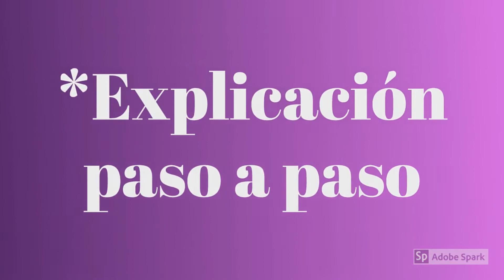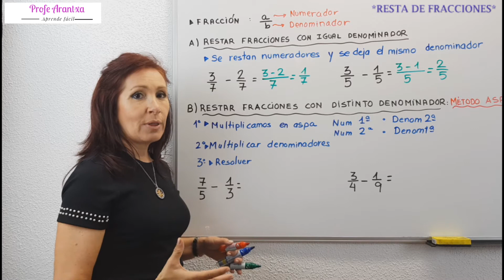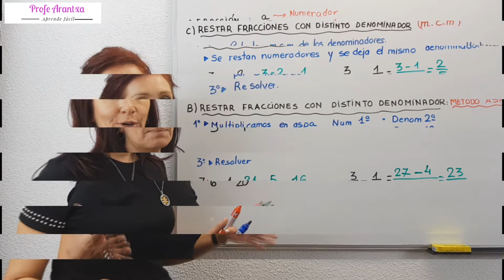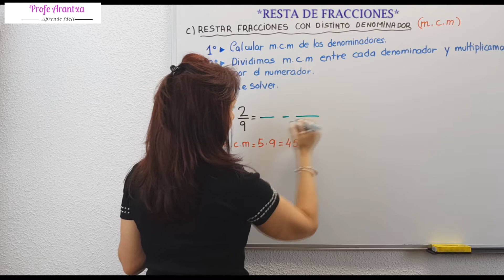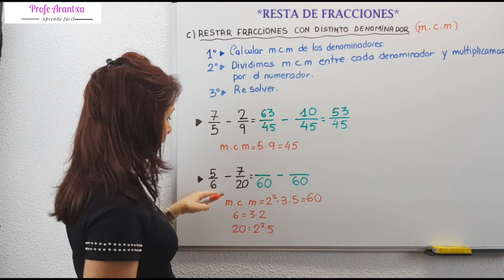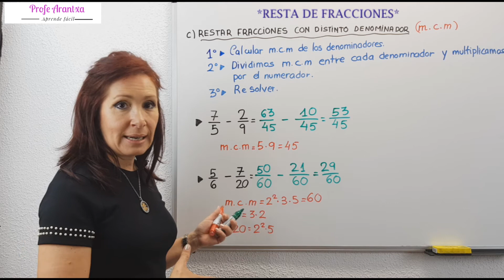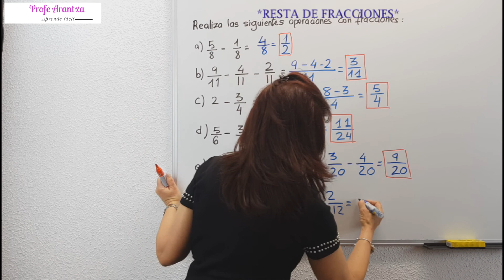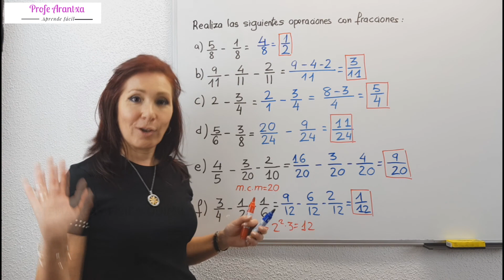RESTA DE FRACCIONES 🔶Operaciones con fracciones 🔶Como restar fracciones 🔶FACILISIMO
👉EN ESTE VIDEO:" RESTA DE  FRACCIONES*"MUY FÁCIL"  Tienes un explicación paso a paso de como se realiza la resta de fracciones.

👉INDICE DEL VIDEO:
0:00 Presentación del tema
1:36 Resta de fracciones con el mismo denominador
2:27 Resta de fracciones con distinto denominador(Método Aspa)
4:47 Resta de fracciones con distinto denominador (M.C.M)
8:28 Ejercicios resueltos de resta de fracciones

👉EXPLICACIÓN: RESTA DE FRACCIONES #8 *OPERACIONES CON FRACCIONES *COMO RESTAR FRACCIONES *FACILISIMO

📍CONCEPTO Y TÉRMINOS.
FRACCIÓN indica una parte de un todo. Tambíen se puede definir como el cociente de dos números enteros de la forma     a/b siendo b distinto de 0.

📍TÉRMINOS DE UNA FRACCIÓN:
* El numerador es el número de partes que se eligen
* El denominador es el número total de partes en las que se divide la unidad.
   Ejemplo: en la fracción 1/6  el numerador sería el 1 y el denominador sería el 6.

📍RESTA DE FRACCIONES:
 RESTA  DE FRACCIONES.

 FRACCIONES CON EL MISMO DENOMINADOR.

Cuando tenemos fracciones con igual denominador para restarlas se restan  los numeradores y se deja el mismo denominador :
Ejemplo:

3/7-2/7=  1/7

 FRACCIONES CON DISTINTO DENOMINADOR (MÉTODO DEL ASPA)
Si tenemos fracciones con diferente denominador necesitamos transformarlas en otras equivalentes que tengan el mismo denominador. Eso puede hacerse de varias formas , la primera puede ser multiplicando en aspa cada numerador por el otro denominador y dejando como denominador el producto de los denominadores; debemos restar numeradores mantener el denominador. El resultado podemos  simplificarlo  hasta conseguir la fracción irreducible:
Ejemplo:
7/5-  1/3=21/15-5/15=  16/15

                                    3/4-1/9=27/36-4/36=23/36

 FRACCIONES CON DISTINTO DENOMINADOR( m.c.m)

La manera más sencilla para restar fracciones con distinto denominador  es obtener fracciones equivalentes a las dadas obteniendo el mínimo común múltiplo de los denominadores.Los pasos a seguir son:

1º Buscar el mínimo común múltiplo de los denominadores.
2º Se divide el m.c.m. entre cada denominador.
3º Se multiplica por cada numerador.
4º Operar y efectuar la resta.

👉INFORMACIÓN: TE DEJO varios enlaces a DOCUMENTOS EN PDF Y A VIDEOS  PARA COMPLETAR LA INFORMACIÓN SOBRE EL TEMA DE LAS FRACCIONES: